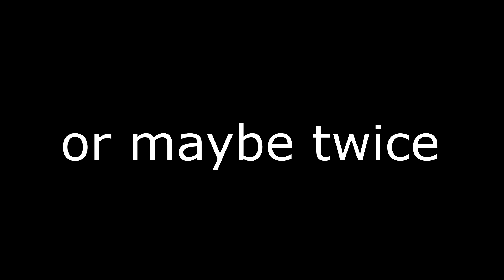Quarantinewatch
The best Zenyata you'll ever see. Enjoy the video and hope your all well.